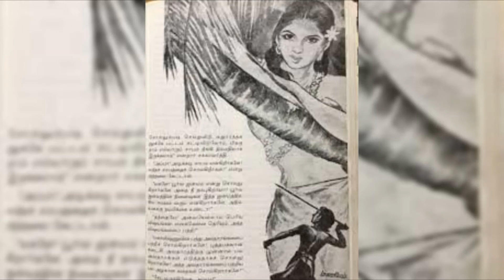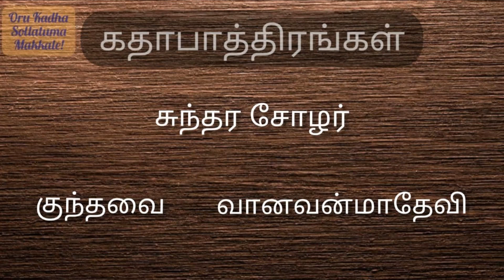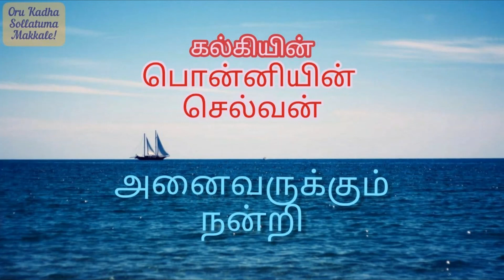ஊமை காதலி | Ponniyin Selvan Part 2 Chapter 17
Ponniyin Selvan Part 2 Chapter 17 is narrated in this video.

Hello Makkale(folks)!!

This is a new venture for me! I'm going to be bringing to you one of the most interesting Tamizh history novel in detail!

I hope it'll be a good way for you to get to know the story! It'll make you cherish our Culture and Tamizh history!

I can assure you that it’ll be a great experience for you guys to listen to the tale of "Ponniyin Selvan" written by Kalki Krishnamurthy.

Platform links:
Apple Podcast
Overcast